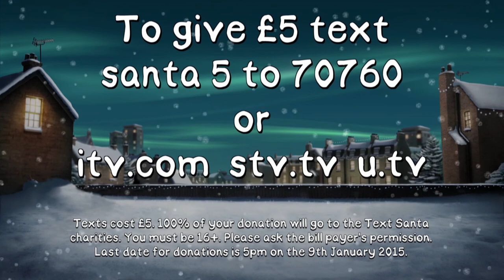ITV Text Santa - Kevin and Leighton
Kevin Williams was diagnosed with Motor Neurone Disease at the age of 31 and has seen his physical abilities deteriorate over the last 5 years. Today he is unable to leave home without help and so looks forward to his weekly visits from Marie Curie Helper volunteer Leighton Garrett.